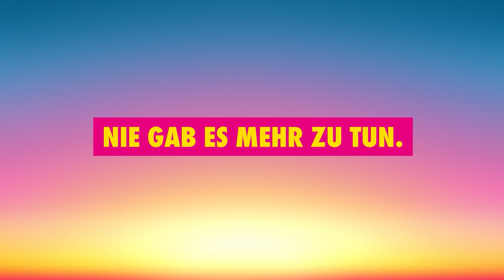Rede Christian Lindner auf dem Bundesparteitag | BPT21 | FDP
"Unser Weg ist nicht immer mehr den Staat in die Verantwortung zu nehmen, sondern den Menschen zu vertrauen und ihnen auch wieder Freiheit zu geben." Rede des FDP-Bundesvorsitzenden Christian Lindner am 14. Mai 2021 (72. ord. Bundesparteitag).

0:00 über die aktuelle Lage in Israel
2:20 über die Corona-Politik
9:30 über die CDU 2017 und heute
11:26 über Kanzlerkandidaturen und Koalitionen
19:34 über Marktwirtschaft
22:10-über Steuern
29:17 über Sozial- und Bildungspolitik
32:55 über Mietendeckel und Eigentum
34:25 über Aufstiegsverprechen und Leistungsgerechtigkeit
36:45 über flexibles Arbeiten und die Aufgabe der Sozialpolitk
37:15 über Babyboomer und ein generationengerechtes Rentensystem
40:15-über das Modell einer gesetzlichen Aktienrente
41:28 über die Menschheitsaufgabe Klimaschutz
48:50 über das Vertrauen in die Menschen
49:50 über die Lage der FDP
53:37 über das Führungsteam der Freien Demokraten
1:05:38 über das Wahljahr 2021

"Ich war niemals motivierter als jetzt, die FDP zurückzuführen in die Gestaltungsverantwortung."

"Wir wollen Ihnen mehr Verantwortung für das eigene Leben geben."

"Mit uns Freien Demokraten wird es keine Steuererhöhungen geben!"

"Unser Wahlziel ist es, so stark zweistellig zu werden, dass sowohl Schwarz-Grün als auch Grün-Rot-Rot keine Mehrheit stellt."

"Unser Weg ist nicht immer mehr den Staat in die Verantwortung zu nehmen, sondern den Menschen zu vertrauen und ihnen auch wieder Freiheit zu geben."

"Für Antisemitismus gibt es in unserem Land keinen Platz. Jeder Angriff auf Juden in 🇩🇪 ist ein Angriff auf uns alle. Niemand darf wegsehen oder schweigen. Wir müssen aufstehen. Wir Freie Demokraten stehen auf, auf uns können Sie zählen."

"Im Zentrum unserer Sozialpolitik steht jede und jeder Einzelne. Jeder soll Autor der eigenen Biografie sein können und dabei möchten wir die Menschen unterstützen."

"Die Pandemie hat bewiesen: Wenn es um Bürgerrechte geht, ist auf die Freien Demokraten Verlass."